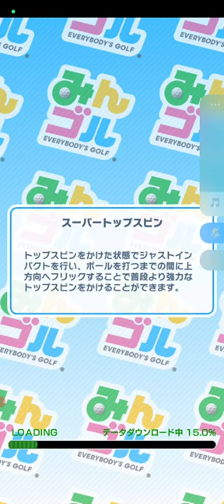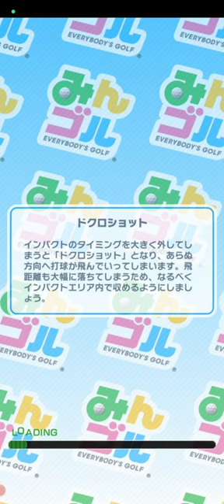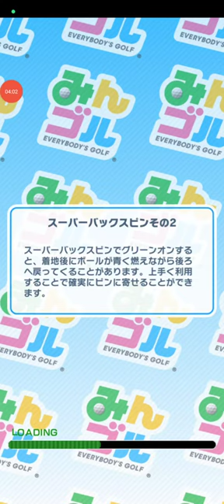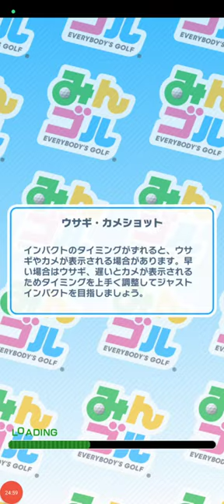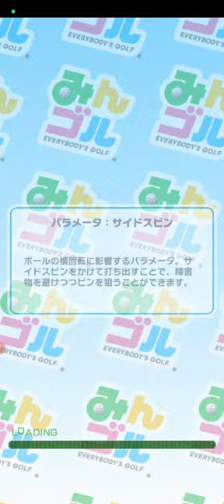【みんゴル 45】みんゴルチャレンジ パッティングの芸術家︰ドロテオ編【みんなのゴルフ ：ゴルフゲーム ：Golf Game】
ランクマッチでチップインイーグルを決める！